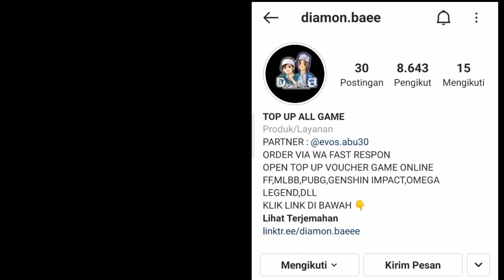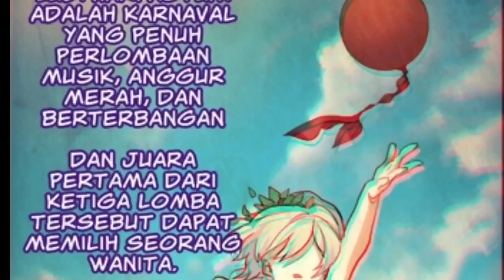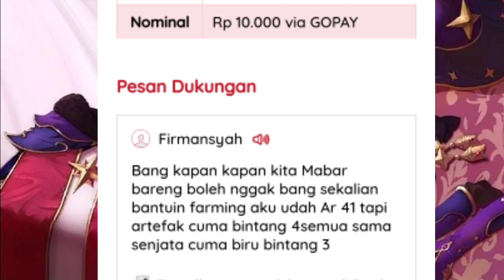Ludi Harpastum - Genshin Impact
Mau Top up murah? Legal? Aman? Anti minus? Yah cuman disini
mau lewat Shoope?
Mumpung lagi promo cuman di bulan ini aja, tunggu apa lgi..?

Hub Me?
Suport Channel Ini Dengan Cara Donasi

Device: Realme Narzo
Ram: 4/128
Chip: Mediatek Helio G90T
Use: Az Record
Edit: KineMaster